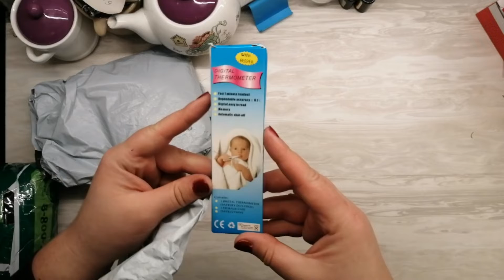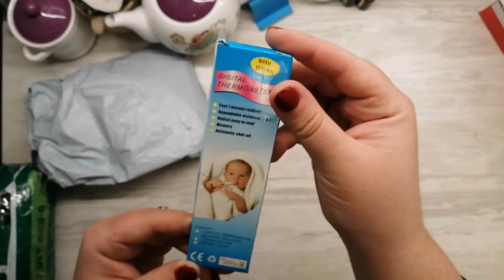Распаковка бижутерии с Алиэкспресс. Браслеты, серьги, кулон, гарнитур+градусник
Ссылки на мои покупки (цена с учётом доставки)  с меня ссылки, в обмен на лайк :)

Градусник 93 рубля

Браслет из трех голубых сердечек 95.30руб

Подвеска прямоугольная, знак зодиака на веревочке 171,55руб

Фиолетовый Гарнитур 150,49руб

Браслет зелёные камушки 97.59руб

Браслет красные камушки 97.59 руб

Браслет с темно-зелёным цирконием, плотное плетение
 134,19 руб

Браслет с синими сердечками
70,14 руб

Серьги красные кольца 117.41 руб

Серьги синие и красные, по 2 плюшевых  шарика (89.67 руб за 2 пары с учётом доставки)

Серьги-клипсы  матовые синие 47,45руб

Браслет усыпанный цирконами под золото (сердечки) римский браслет